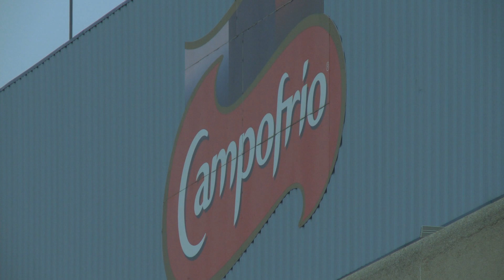Campofrío Food Group, Spain (PL)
Works Council and Trade Union work in Campofrío Food Group, Burgos Spain